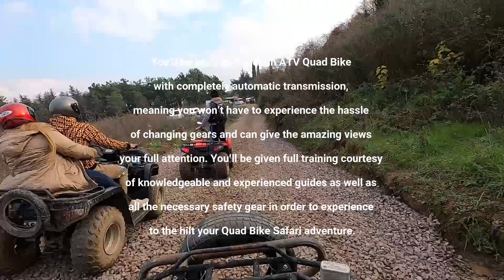Quad Bike Safari Adventure During Covid-19 Pandemic December 2020 | Bursa | Turkey | Sheraz Mirza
TOUR DURING THE COVID 19 PANDEMIC December 2020.
Ride your very own quad bike through the largest moving mud and dust. Enjoy a 2-hour quad bike safari experience through the forest on this off-road adventure.

Send me any suggestion or correction you may have.